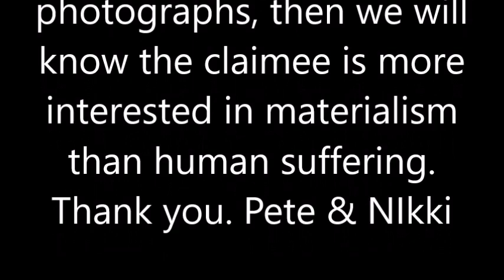Lonely in a Crowd. A song about the homeless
Pete & Nikki Perry have been championing Social Justice for many years, and this is their latest music video, highlighting the plight of the homeless. They have seen this is their own home town of Stevenage, and in Cambridge, where some of this video was filmed. There are photographs used also, some taken by ourselves, and others taken from the Web, and they are hoping the copyright owners have enough compassion in their hearts to allow these to be used without question. There is a note about this prior to the video.